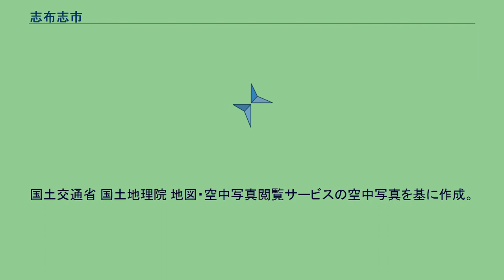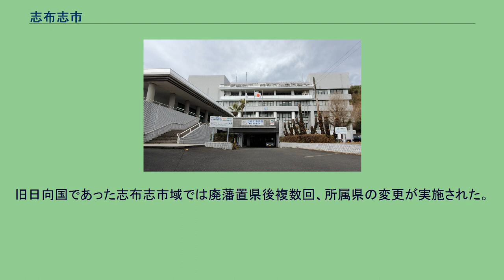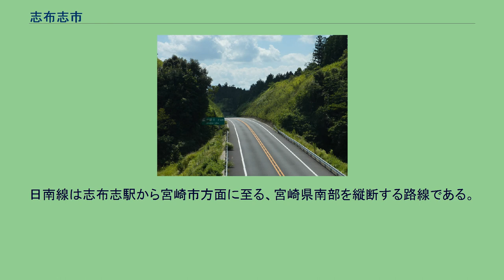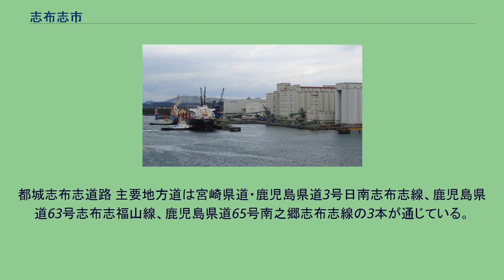志布志市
志布志市（しぶしし）は、鹿児島県の東部に位置する市である。
市の南部は志布志湾に面し、国の中核国際港湾である志布志港が整備されている。
志布志港からは国内外へ複数の航路が設けられており、南九州地域での重要な役割を担っている。
志布志市中心部周辺の空中写真。
2008年11月13日撮影の8枚を合成作成。
鹿児島県の東部、大隅半島の付け根の部分にあり宮崎県と接する。
市域の南側は志布志湾に面している。
合併前の旧町名を大字の前に冠している。
現在の志布志市域は廃藩置県まで日向国諸県郡に属していた。
中世は隣接する大崎町域と共に救仁院を構成していた（明治の南諸県郡＝中世の救仁院）。
志布志は古くから海を糧に栄え、平安時代末期に開かれた大隅・薩摩・日向に誇る広大な荘園・島津荘の唯一の水門（港）として発展し、江戸時代には薩摩藩の直轄領となり、現在の市域に志布志・松山の外城（1784年以降は「郷」）がそれぞれ設置された。
海上交易が盛んになった江戸時代には内外交易でひらけ、「志布志千軒の町」とうたわれるほどの町並みを形成し活況を呈していた。
調所広郷が弘化3年7月27日には志布志郷地頭となり、死去するまで兼職する。
当時の区域は以下の通り。
※有明町山重は大崎郷野方村の一部。
外城ごとには郷士の居住する「麓集落」がおかれ、志布志郷は志布志小学校周辺、松山郷は松山支所周辺に位置した。
旧日向国であった志布志市域では廃藩置県後複数回、所属県の変更が実施された。
町村制施行後 1889年の町村制施行時に二郷はそれぞれ志布志村・松山村として発足。
しかし志布志村は当時の自治体としては面積が広大であったため、1891年2月に東西に分割された。
また、旧郷士の支配への反発から月野村が単独の自治体として独立した（月野村は昭和時代半ばに大隅町に編入、現在は曽於市の一部）。
この時点で志布志市発足前の3町域の各自治体（東志布志村・西志布志村・松山村）が成立した。
3村は後にそれぞれ町制施行し、東志布志村が大正時代に志布志町、西志布志村と松山村は昭和時代第二次大戦後にそれぞれ有明町、松山町と改称された。
有明支所（2020年までは市役所本庁舎） 松山支所 住所は志布志市の後に旧町の住所を合わせて表記する。
すなわち、旧住所の「曽於郡」を「志布志市」に置き替える。
志布志警察署 特産品 高等学校 中学校 小学校 最寄り空港は鹿児島空港で、車で（東九州道曽於弥五郎ICより）1時間強。
宮崎空港へは約2時間の距離にある。
中心駅は志布志駅であるが、1987年に接続していた志布志線、大隅線が廃線となった後、ホーム1面のみの無人駅となった。
日南線は志布志駅から宮崎市方面に至る、宮崎県南部を縦断する路線である。
そのため、鉄道で鹿児島県内の他市町村へ行く場合は、必ず宮崎県を通らなければならない。
一般路線バス 旧志布志町の志布志バス停を拠点として運転されている。
都城志布志道路 主要地方道は宮崎県道・鹿児島県道3号日南志布志線、鹿児島県道63号志布志福山線、鹿児島県道65号南之郷志布志線の3本が通じている。
この中でも県道志布志福山線は霧島市方面への最短路として機能している。
一般県道では県道飯野松山都城線が都城市方面へのアクセス路線として機能している。
道の駅 志布志港は中核国際港湾に指定されており、長距離フェリーや国際定期コンテナ航路が運航されている。
枇榔島 志布志大黒リゾートホテル